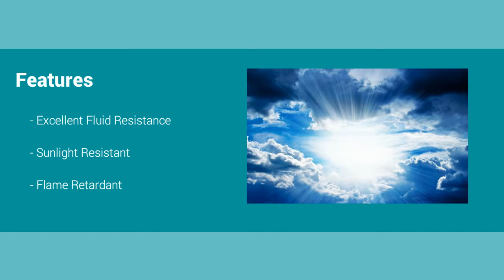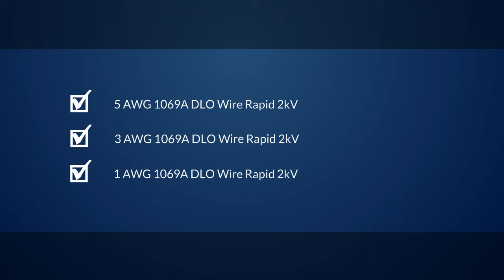1069A DLO WIRE RAPID 2KV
Nassau National Cable is an internationally known electrical supply company. The products we carry are second to none, and our services extend to every corner of the globe. Whether you are planning a large job, a small job, or anything in between, Nassau National Cable will provide you with the conductors you need to bring energy to your building or work site.